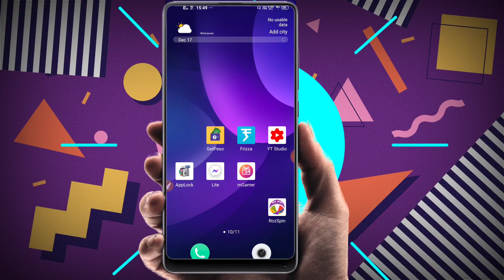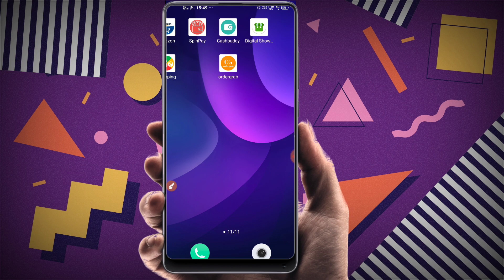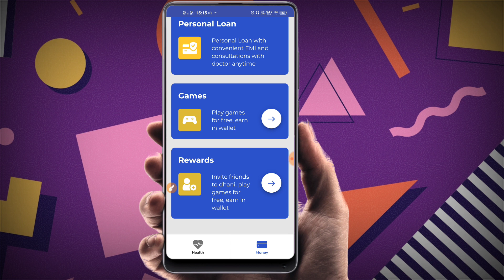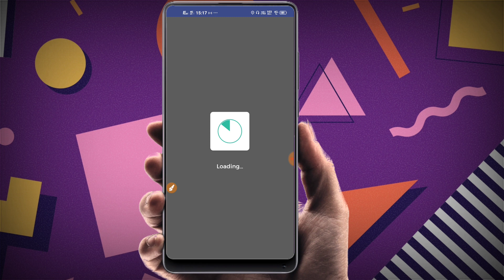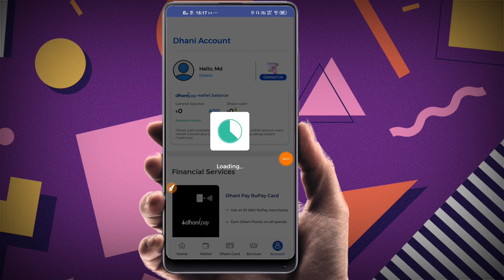Dhani app se game khel kar paise kaise kamaye || Dhani App se paise kamane ka sahi tarika in hindi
hello friends aaj ki iss video ke andar maine aap sabhi ko bataya hai Dhani aap se game khel kar paise kaise kamate hain Puri Jankari Humne aap sabhi ko is video mein acche se bataya hai to aap log is video ko pura dhyan se dekhiae aur jaaniye

Dhani app se paise kis tarah kamaya jata hai
Dhani app se paise kamane ke bare me batao
Dhani App se paisa Kaise kamaye
Dhani app main game Kaise khele
Dhani App se paisa Kaise kamae
Dhani app mein real cash Kaise kamaye
Dhani app mein game khel kar paise Kaise kamae
Dhani game se paise kaise kamaye
Dhani app se paise, Dhani app
dhani app se paise kamaye
Dhani game kaise khele
Dhani app se game khel kar paise kamane ka tarika
Dhani app se game khel kar paise kis tarah kamaye
Dhani app se game khel kar paise kaise kamaya jata hai
Dhani app se game khel kar paise kamane sahi tarika
Dhani app se game khel kar paise kama kar dikhao
Dhani app se game khel kar paise kaise kamaye batao
Dhani app se paise kaise kamaye game khelkar